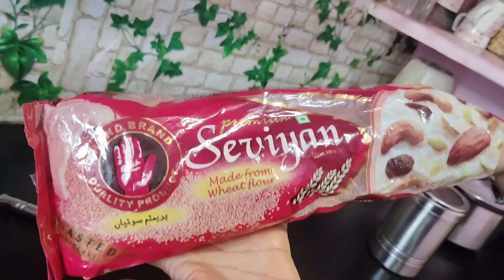5 Min must try seviyan sweet Recipes | Vermicelli custard kheer recipe | semiya dessert recipe.